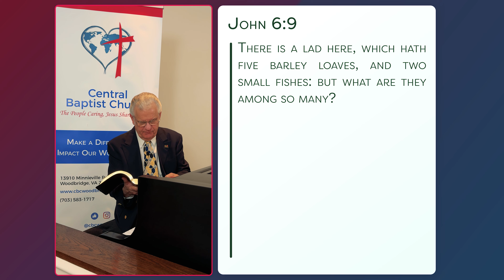From the Shepherd to the Sheep - #1529 - CBC